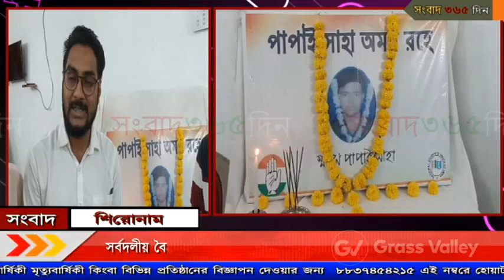কংগ্রেস ভবনে পাপাই সাহা কে শ্রদ্ধা জানানো হয়